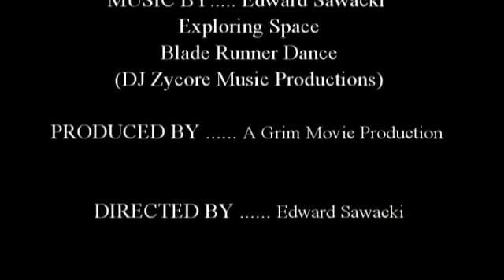Coyote Creep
Still have this old Venom Creeper